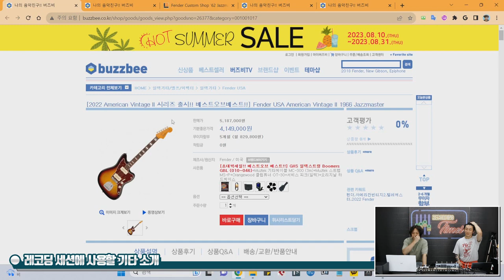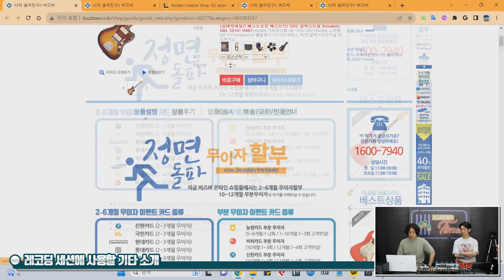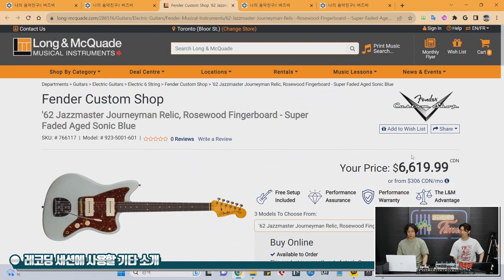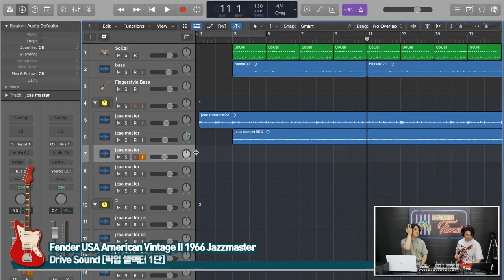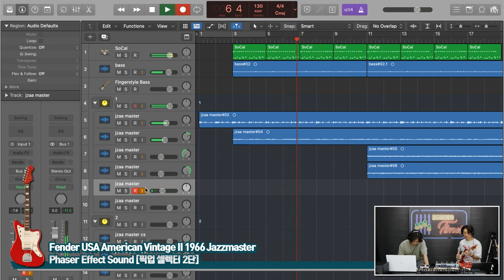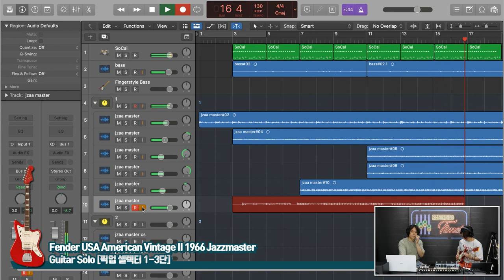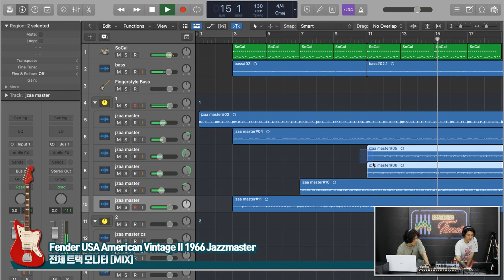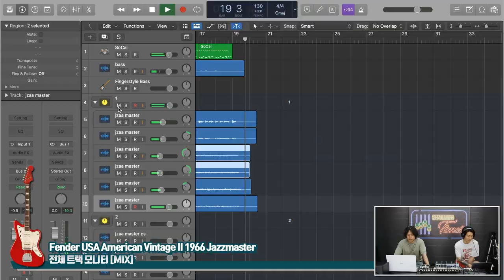[RecordingTimes 610회] Fender USA VS Custom Shop - Fender USA American Vintage II 1966 Jazzmaster